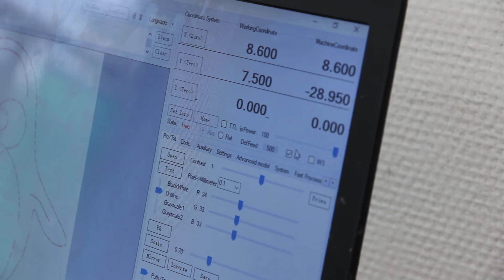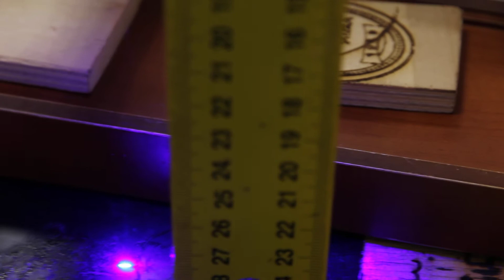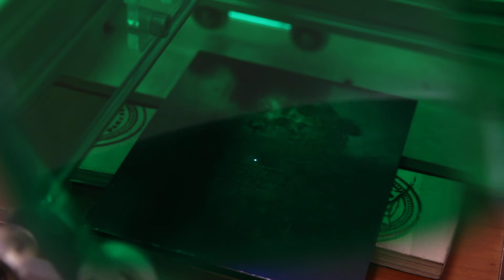How to focus a solid-state laser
Focusing of a laser. Detailed guidance